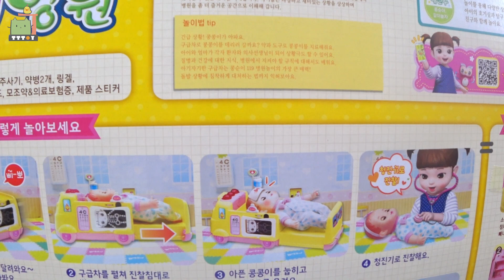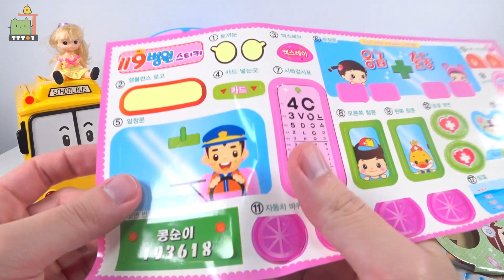Kongsuni 911 Emergency Car Playing For Kids.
Hello Friend! Welcome to TT TOY!

Dont't forget to Like!

* Learn Colors & Alphabet & Numbers Animation List.